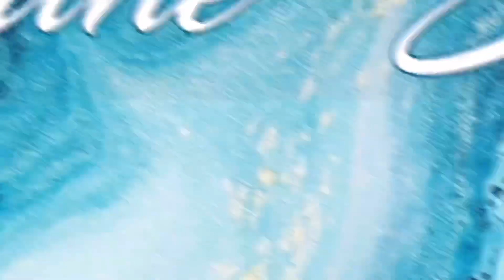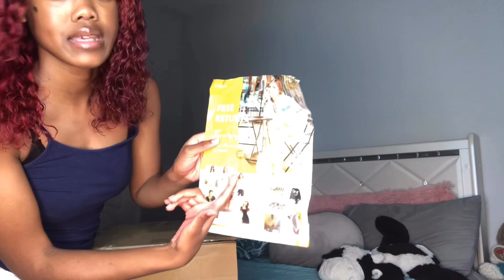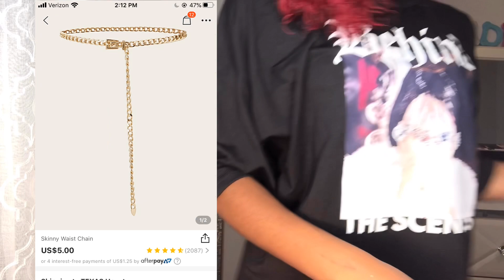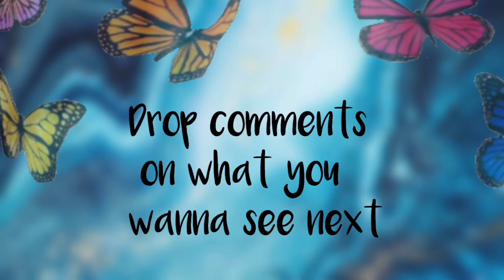Spring SHEIN try on haul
Thank you sooo much for clicking this video!!  I want to make videos everyone can enjoy, please leave comments on what you wanna see next.

Here are the clothing links

Faux Pearl Decor Clear Chain Bag!

Tie Front Shirred Back Cami Top & Ruffle Hem Shorts Set

Floral Print Zipper Back Cami Crop Top & Skirt Set

Solid Form Fitting Crop Tank Top

Allover Butterfly Print Crop Cami Top

Square Neck Bikini Set

Rhinestone Engraved Buckle Belt

Rhinestone Engraved Square Buckle Transparent Belt

Snakeskin Print Flap Chain Tote Bag

💙name.. azhane’ 🌺
💙age.. 18🦋